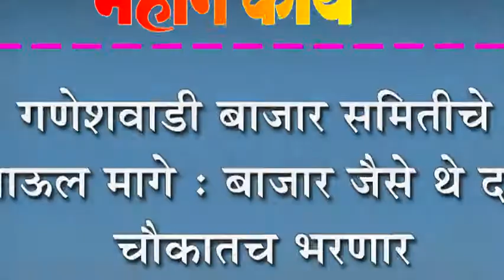गणेशवाडी बाजार समितीचे पाऊल मागे : बाजार जैसे थे दर्गा चौकातच भरणार